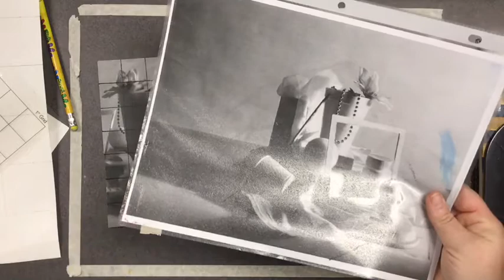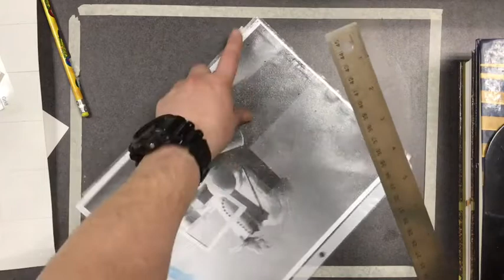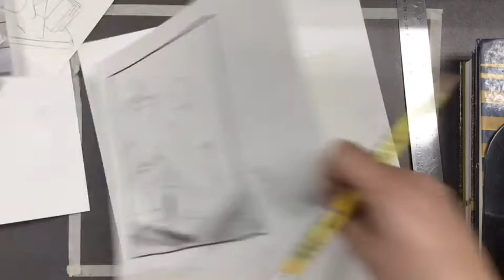Grid Drawing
How to use a grid to duplicate or enlarge an image